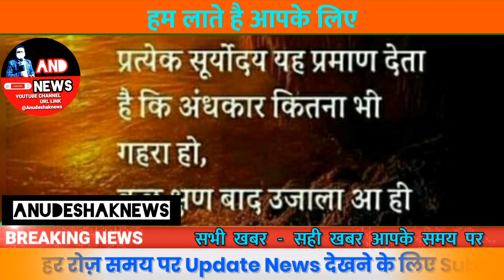अनुदेशक ब्रेकिंग न्यूज़ बरेली मण्डल||anudeshakbrekingnews#anudeshaknews#अनुदेशक लेटेस्ट अपडेट#mandey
बसंत पंचमी 26जनवरी संविदाकर्मी भविष्य सुरक्षित नई शिक्षानीति लागू

आज की अनुदेशक शिक्षामित्र आदि संविदाकर्मी  लेटेस्ट अपडेट।

सधन्यवाद!
साधुवाद!

इंक़लाब ज़िन्दाबाद

शिक्षक समाचार
यूपी शिक्षा
समग्र शिक्षा